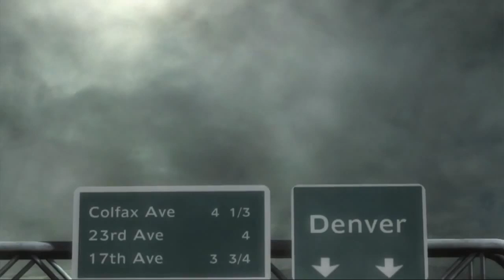Walkthrough - Metal Gear Rising: Revengeance #6